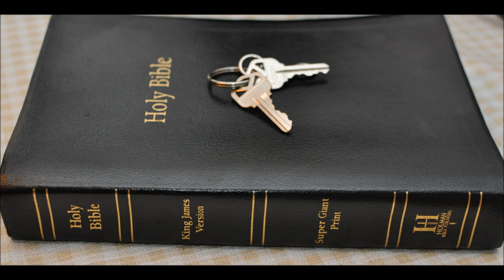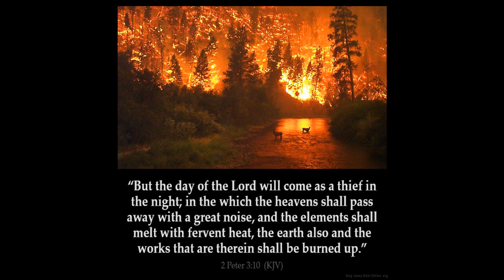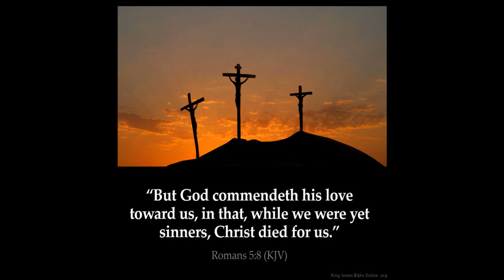Isaiah Chapter 57 commentary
1 The righteous perisheth, and no man layeth it to heart: and merciful men are taken away, none considering that the righteous is taken away from the evil to come.
2 He shall enter into peace: they shall rest in their beds, each one walking in his uprightness.
3 But draw near hither, ye sons of the sorceress, the seed of the adulterer and the whore.
4 Against whom do ye sport yourselves? against whom make ye a wide mouth, and draw out the tongue? are ye not children of transgression, a seed of falsehood,